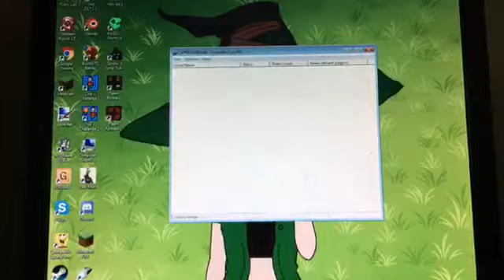Super Mario Star Road: Episode 1